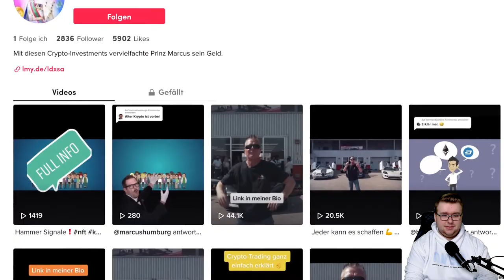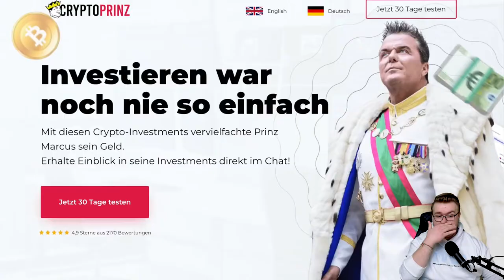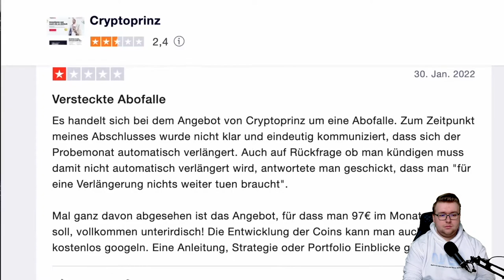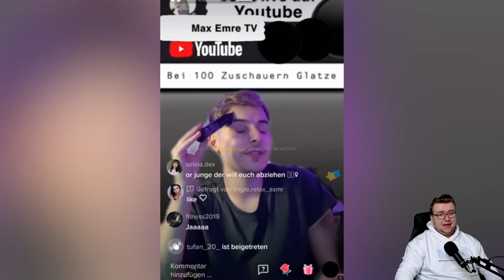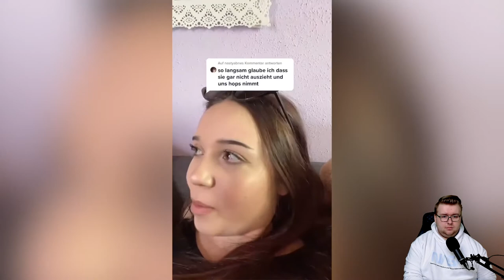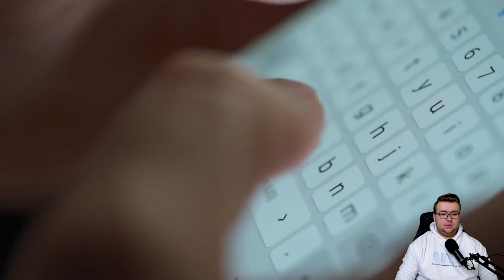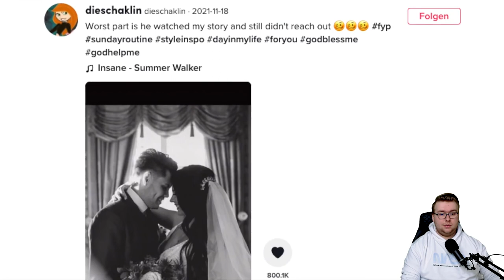Help, I'm stuck 😲😲➡️️ 9 deutsche TikToks, die viel zu weit gingen